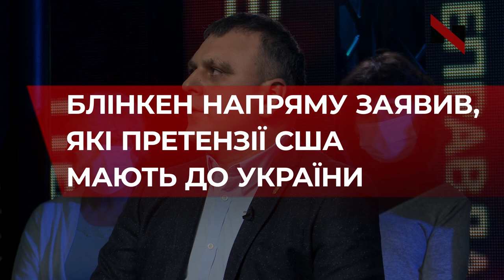Мельничук про приїзд Блінкена до України, судову реформу, 8 травня та ворогів України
«У мене складається враження, що українська діаспора у Чикаго робить набагато більше, ніж теперішня українська дипломатія на чолі з президентом України. Йому значно простіше було б спілкуватися з росіянами. Я переконаний, що у його оточенні є чимало людей, які зливають всю інформацію», - Любомир Мельничук, депутат Львівської міської ради від ВО «Свобода» поділився думками про приїзд держсекретаря США до України, судову реформу, 8 та 9 травня, а також розповів, хто, на його думку, є найбільшим ворогом Росії.